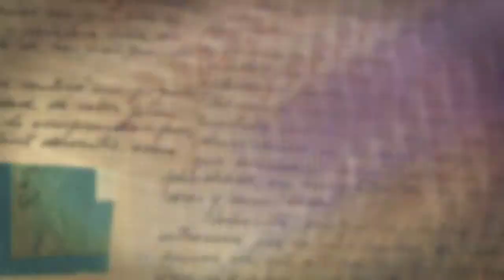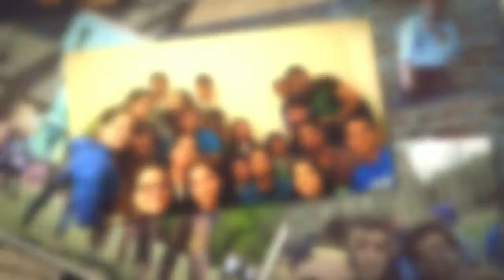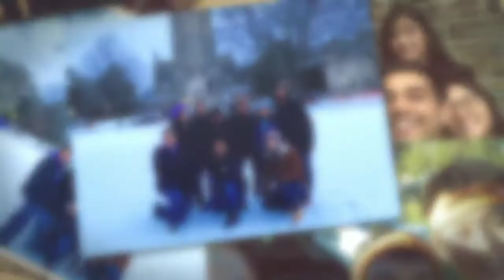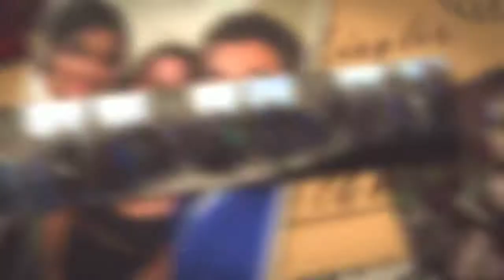Duke MEM Slideshow 2016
Campus students in Duke's Master of Engineering Management Program reflect on the year.